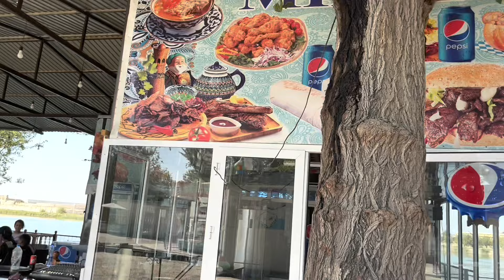Бухара. Парк Саманидов. Озеро. Мавзолей Саманидов. Удивительный рассказчик